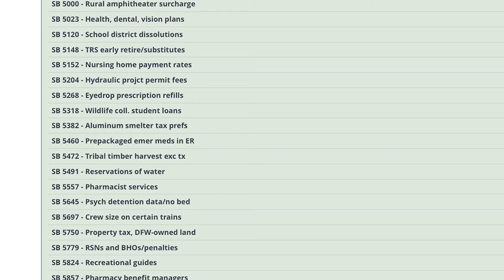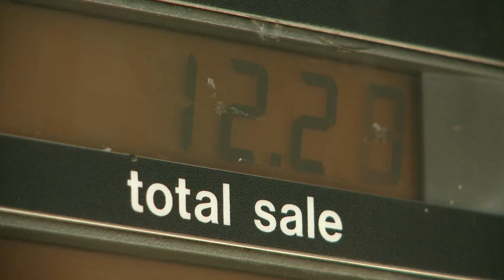In Touch: Sen. Linda Evans Parlette, March 5, 2015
Sen. Linda Evans Parlette, R-Wenatchee, reports from the Capitol in Olympia during the eighth week of the Washington Legislature's 2015 session.